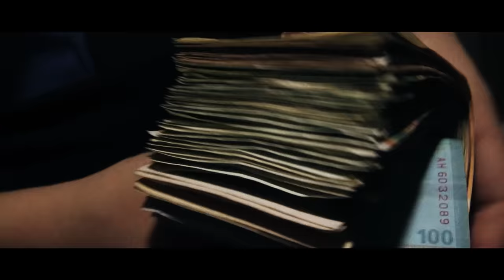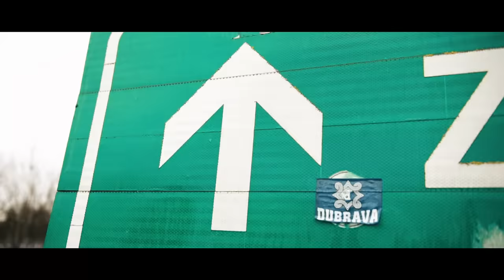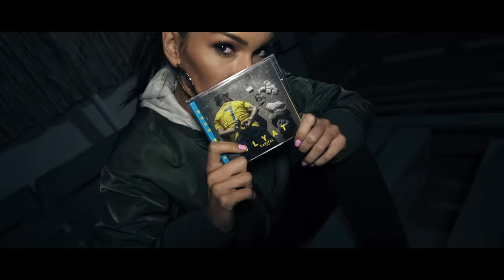Mimi Mercedez - Kurčiti Se Mora (REMIX) (Prod. By NSS)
Kamera: Vladimir Đurić, Petar Stanković, Bogdan Cvejić
Montaža: Bogdan Cvejić

HVALA
Joca TF